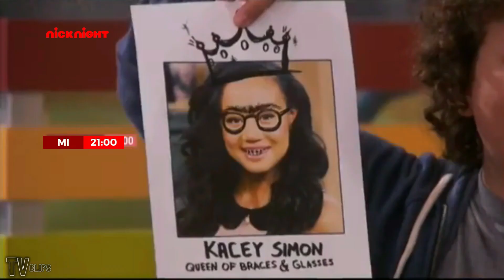nicknight Germany Continuity 2023 Selfmade